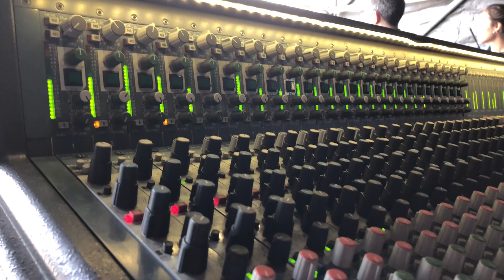ON STAGE 2018 // Art Rock with Eurolive and its GSL d&b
[EN]
Our president spoke of the mafia when referring to the Bretons. If investing before others, equipping yourself with the latest technology, taking calculated risks and doing a good job is to be a mobster, we must not forget our Kouign-amann vest when we return to see Bob and his band of Eurolive! A minute in control with Wilfried Lasbleiz who mixes the face of Marquis de Sade. XL4, Drawmer gates, great reverberations, a fairly short multi between the board and the preamps, it sounds pretty good.
[FR]
Notre président a parlé de mafia en évoquant les bretons. Si investir avant les autres, s’équiper au top de la technologie, prendre des risques calculés et faire du bon boulot c’est être mafieux, il ne faudra pas qu’on oublie notre gilet pare-Kouign-amann quand on retournera voir Bob et sa bande d’Eurolive ! Une minute en régie avec Wilfried Lasbleiz qui mixe la face de Marquis de Sade. XL4, gates Drawmer, supers réverbérations, un multi assez court entre le plateau et les préamplis, ça sonne pile poil comme il faut.